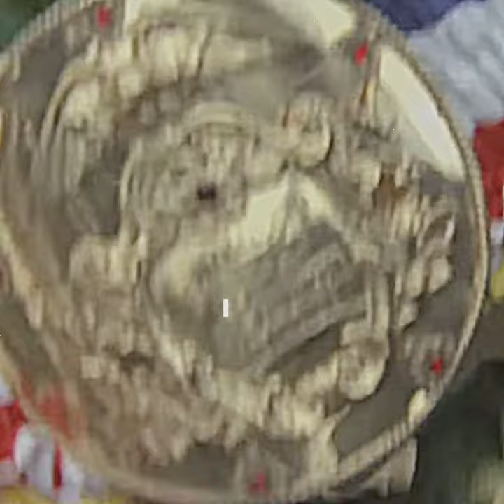He Died In My Arms | Rocky Balboa X Apollo Creed Edit | Narvent - Fainted